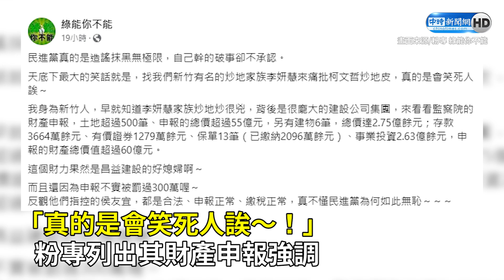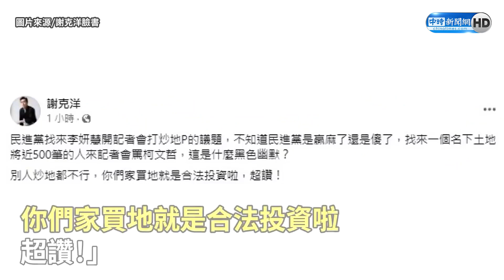李妍慧打「炒地P」遭媒體當場爆是大地主 網友不忍了曬1事狂酸：笑死人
民進黨2日召開記者會，質疑民眾黨總統候選人柯文哲的土地爭議，但參與該場記者會的民進黨新竹市前議員李妍慧，卻反被質疑其家族擁有近500筆的土地，引發熱議。粉專「綠能你不能」直酸，李妍慧還曾財產申報不實，不懂怎麼有臉派她指控，真是笑死人。

00:00 李妍慧打「炒地P」遭媒體當場爆是大地主　網友不忍了曬1事狂酸：笑死人
02:11 最速打臉！「她」家族擁地500筆卻打柯文哲炒地　謝龍介姪子謝克洋嗆問一句
03:17 李妍慧打「炒地P」記者會
06:38 新竹農地開挖停工遭質疑　柯文哲曝「原因」轟：民進黨打這題會被笑
07:30 哽咽談新竹農地爭議！　柯文哲內幕全說了：那是父親對兒子的疼愛